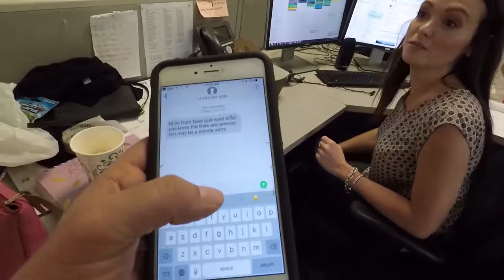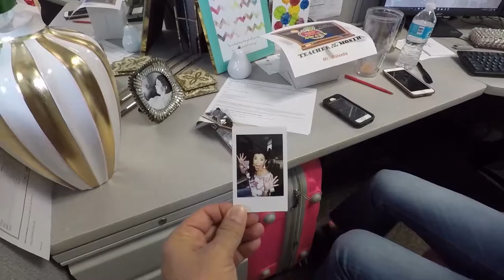There's A Funky Odor In Cristina's Cubicle...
There's a funky odor in Reporter Cristina's cubicle and we can't figure out what it is!!! Plus, Producer Nicole decides Producer JJ's punishment for losing the bet.
GDH Vlog 051717